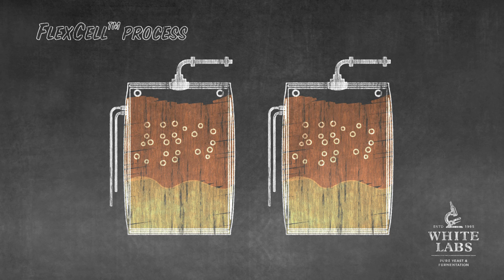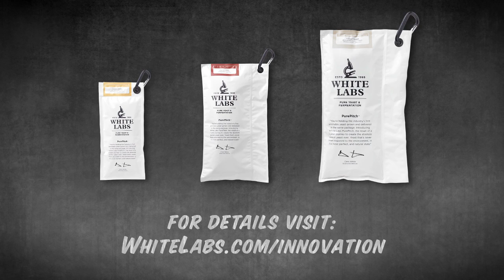White Labs' FlexCell™ Process and Commercial PurePitch™ Packaging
Representing the first major innovation in yeast cultivation in more than 100 years, San Diego-based White Labs unveils its proprietary FlexCell propagation process, which minimizes its environmental footprint while ensuring the quality and purity commercial brewing customers expect.

Instead of growing yeast in traditional stainless steel fermenters, the patent-pending FlexCell process uses a flexible container to propagate the yeast and then packages it in the same material, reducing the risk of contamination to create yeast that has never been exposed to the environment. By growing and packaging the yeast in the same container, the process also eliminates the need to transfer the yeast to a number of containers and ultimately into commercial packaging. By eliminating those steps, the process conserves a considerable amount of water, cleaners, electricity and plastic.

The result is the new PurePitch commercial-size packaging, which is made from a recyclable, flexible film allowing for increased breathability, reducing the chance of gas buildup and maintaining an optimal environment for the yeast.

For more information about the FlexCell process and PurePitch packaging,